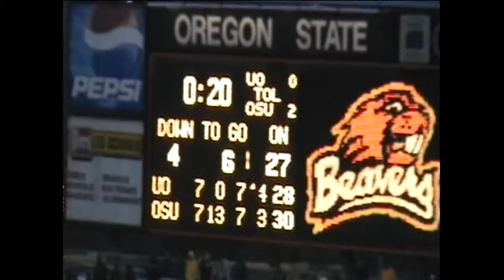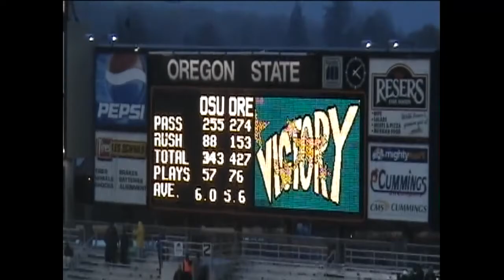2006 Oregon State vs Oregon Civil War finale and celebration